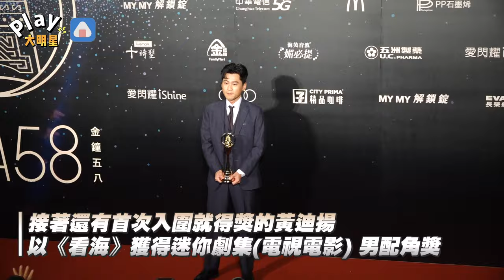【金鐘58】范瑞君打敗「副總統」奪獎想喊凍蒜 黃迪揚拿金鐘喊終於可以繳房租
拜託支持阿迪哥~~他真的好真誠!!!獎金竟然要繳房租
得獎感言聽到哭